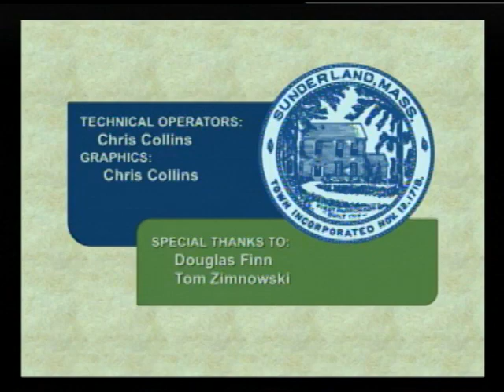Sunderland Selectboard - March 28, 2019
The fiscal 2020 budget and a possible override are the main topics of conversation at this special meeting of the Sunderland Selectboard. Recorded March 28, 2019 at the Sunderland town offices